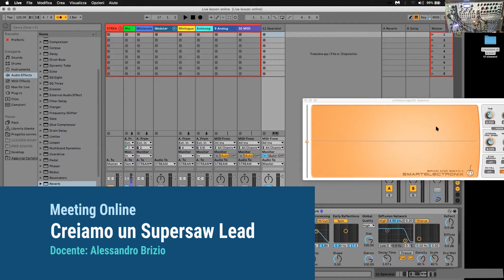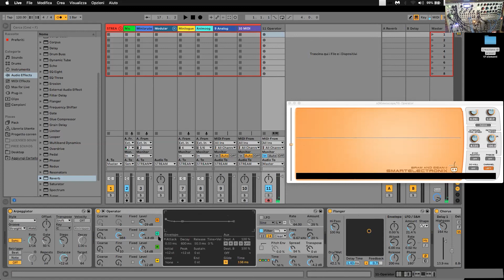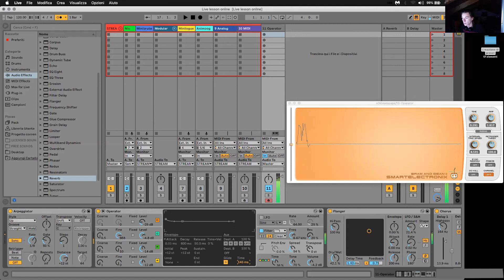Sintesi con Ableton Operator #6 - Lezione online Sintesi - Corso Tecnico del Suono Privato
MusicLab, studio di registrazione e centro di formazione professionale in ambito audio, propone un estratto video di una delle lezioni online del Corso di Tecnico del Suono privato. Il docente Alessandro Brizio affronta la sintesi con Ableton Operator:  Creiamo un SUPERWAS LEAD.